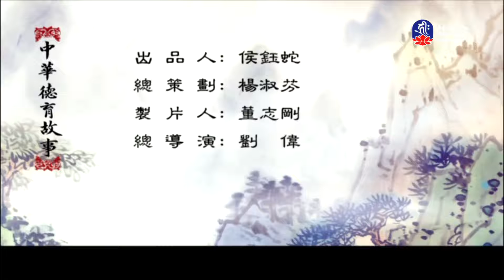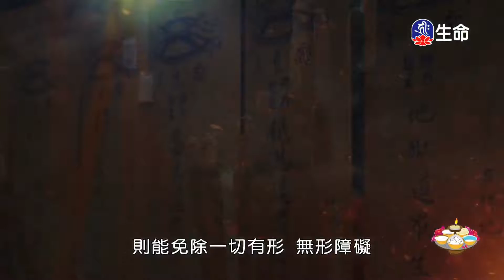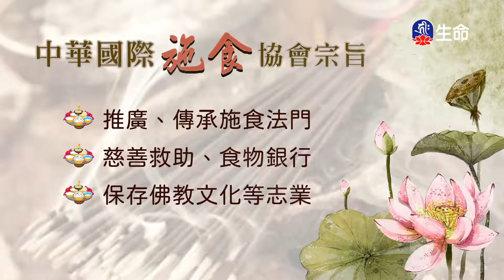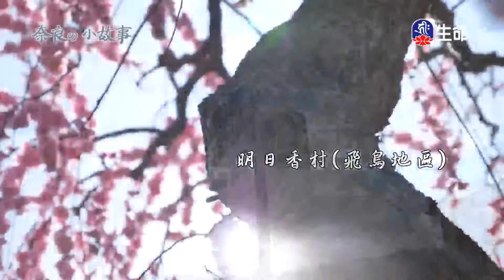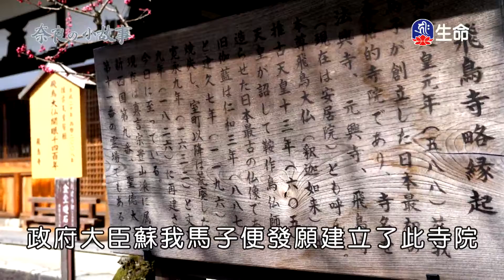藍姐捕盜(3)_中華德育故事_(lifetv_20220111_07:30)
中華德育故事_藍姐捕盜(3)。